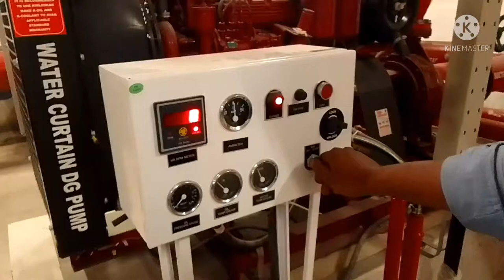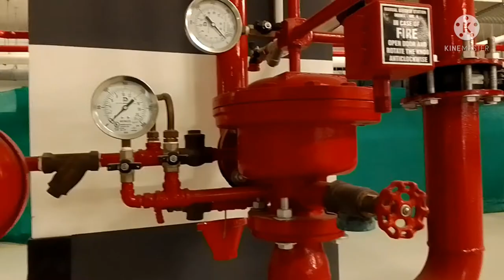Fire Pump Installation Detail Water Curtain Pump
Fire Pump Installation Detail
Water Curtain Pump

Pump Fittings All Meterial Videos

Suction Line Meterial
Reducer,  Flanch, B F Vall

Delivery Line Meterial
Reducer,Flanch, NRB, B F Vall

Test Line Meterial
Flanch, B F Vall

Water, Deluge Valve

Nozall, Pipe

Hydrand

Hydar